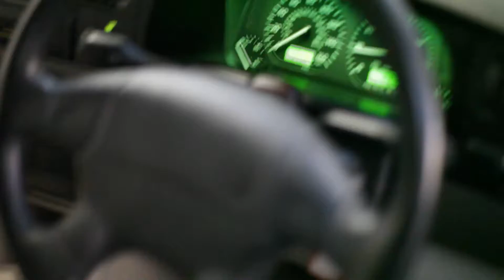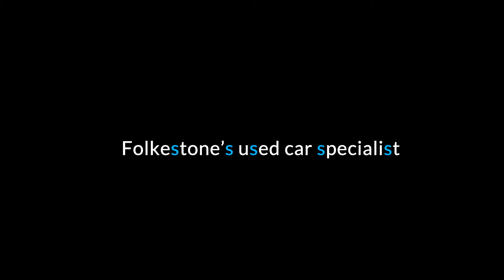1996 Volkswagon Golf MK3 2 8 VR6